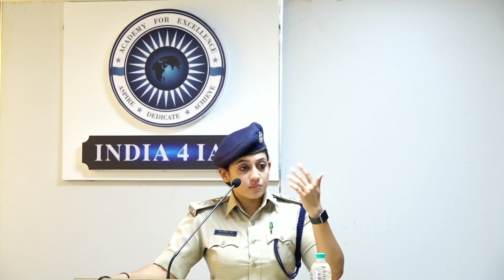Mrs Reena Suvarna, Assistant Commissioner of Police - Journey of a COP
Mrs. Reena Suvarna, Assistant Commissioner of Police - shares her journey of Civil Services; The struggles of woman's dreams; The sojourn of a married woman with responsibilities; Success and what it takes; Listen to the engrossing tell it all!!!